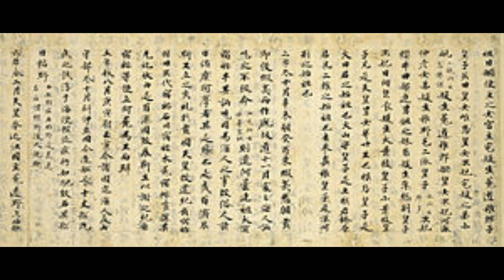Sumo Wrestling History ||World Facts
Sumo is a traditional form of wrestling that has been Japan's national sport for many centuries. Its roots may be traced all the way back to the Yayoi period (300 BCE to 300 CE), and due to the rites and traditions associated with the sport, Shinto has been a significant influence on its development. The activity is revered as being so special. In fact, the pavilion where sumo matches are held is regarded as a Shinto shrine.